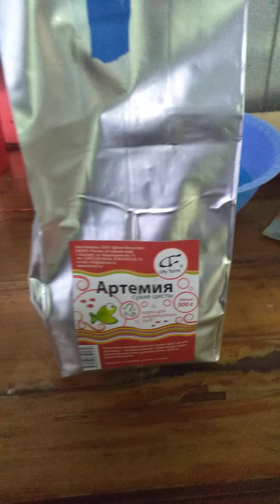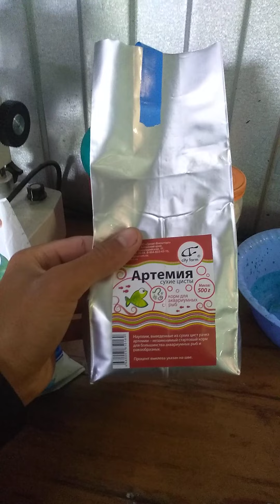Артемия. Живой корм. для малька